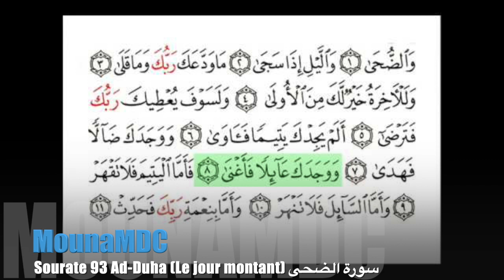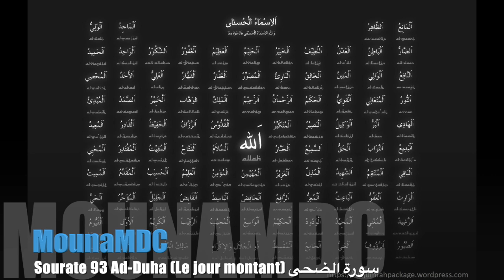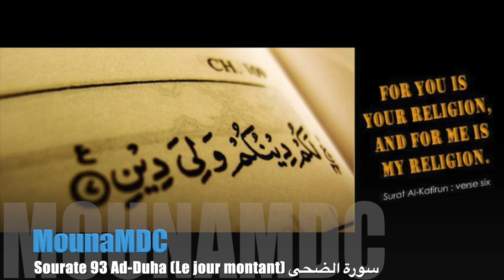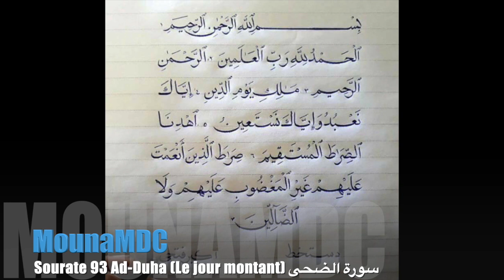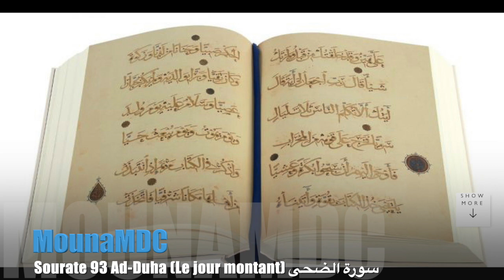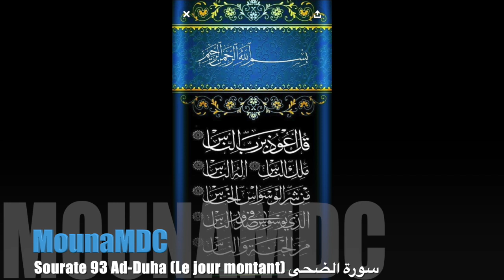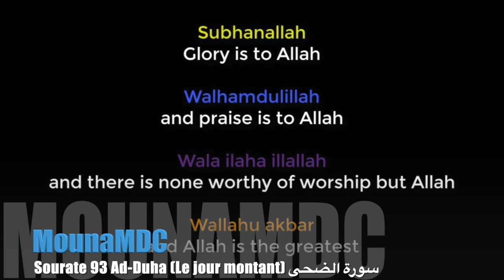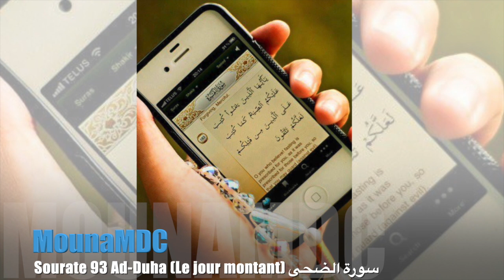Sourate 93 Ad-Duha (Le jour montant) سورة الضحى